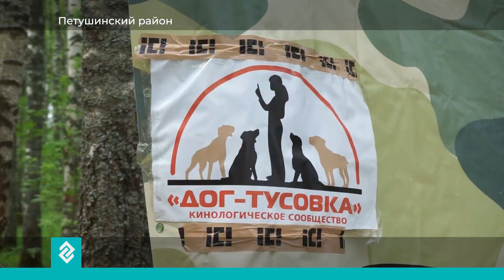В Петушинском районе состоялся «Дог биатлон»